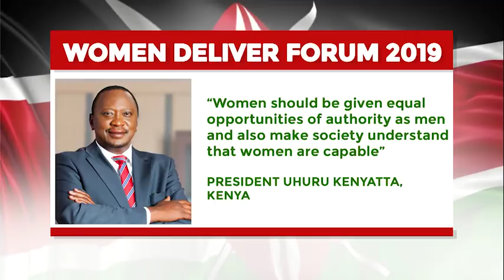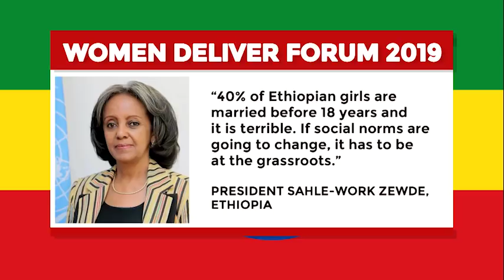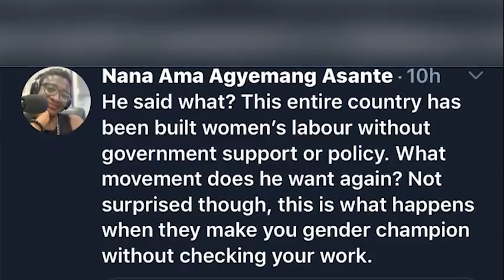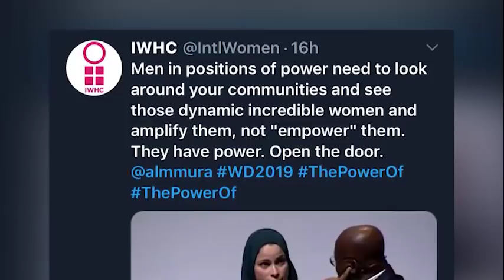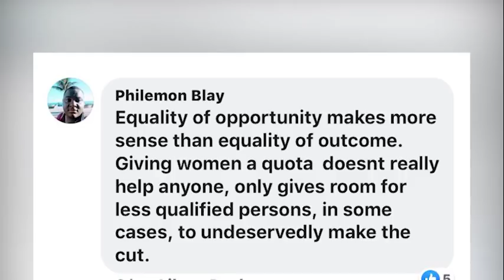ACTIVISTS CALL OUT AKUFO-ADDO FOR COMMENT ON DYNAMISM OF GHANAIAN WOMEN